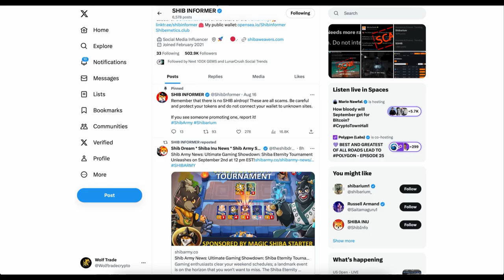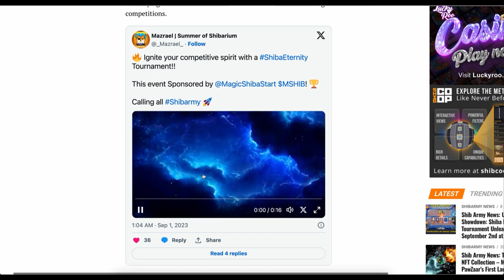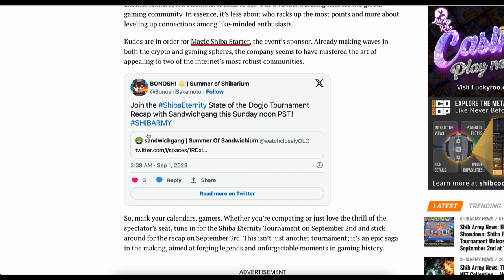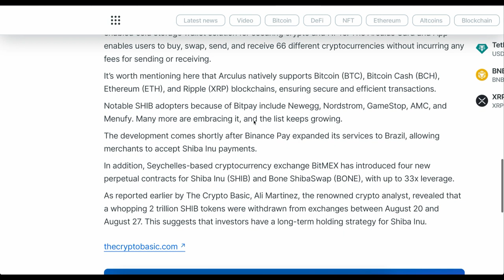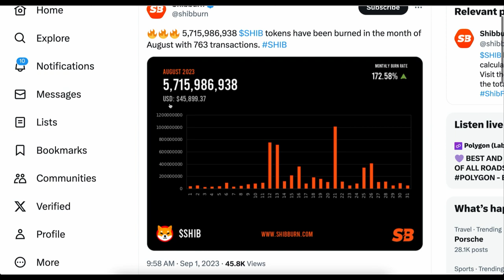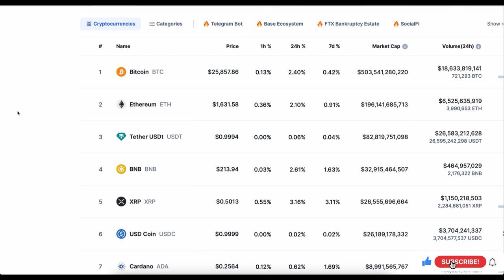🚨SHIB URGENT! SHIB BIG EVENT TOMORROW | Shib bullish Move September 2023 | Shibarium New IMP Update